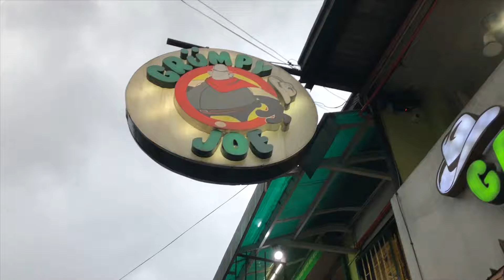Grumpy Joe [Baguio]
One of the famous small scale restaurants since it opened its doors in 2014!
Operating Hours: 10AM - 9PM everyday
Location: Leonard Wood Road, Baguio City

We recommend the ff:
Spicy Seafood Pesto Pasta
5 Cheese Pizza 👍🏻🤩
Grumpy Joe Pizza
Bacon and Cheese Fries
Grumpy Joe Burger

During lunch and dinner time, the line is super long. Better get there early!

It now has a branch in San Fernando, La Union